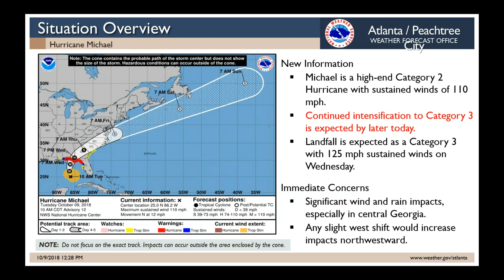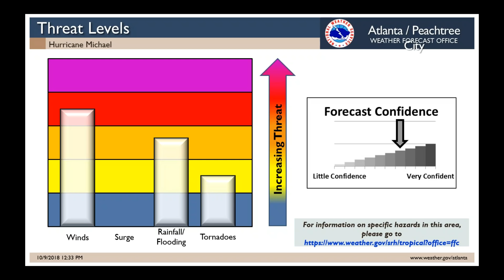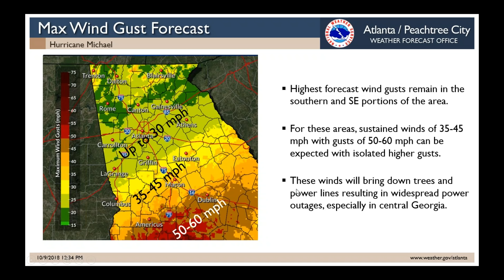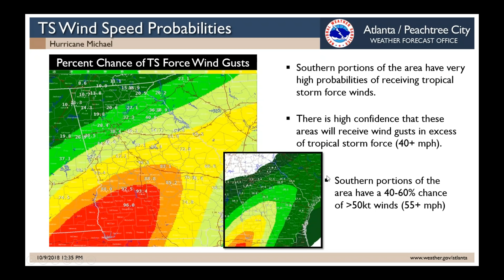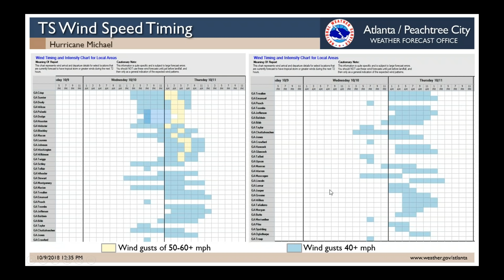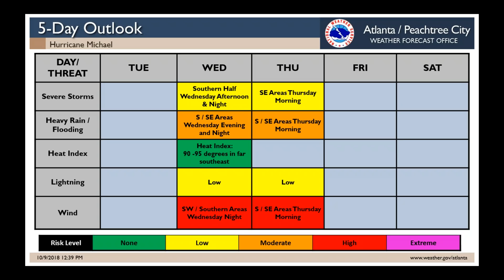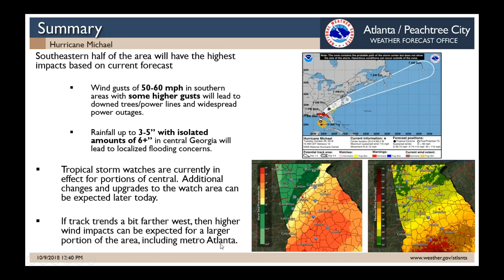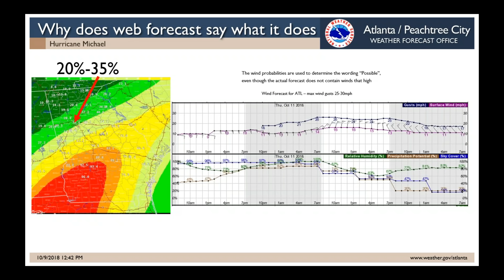10/9 12:30 PM - NWS Atlanta Hurricane Michael Special Webinar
A special weather briefing regarding expected impacts from Hurricane Michael in central and north Georgia.